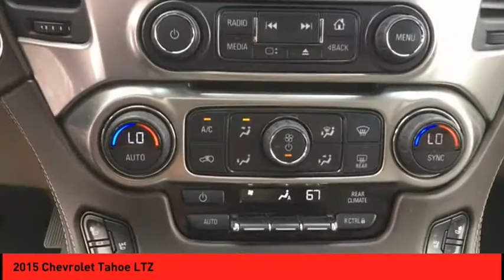2015 Chevrolet Tahoe St. Peters MO 51963-1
2015 Chevrolet Tahoe LTZ

Equipped with a backup sensor, push button start, remote starter, backup camera, a navigation system, a leather interior, heated seats, stability control, traction control, and Sirius satellite radio, this 2015 Chevrolet Tahoe LTZ is a must for smart drivers everywhere.  It has a 8 Cylinder engine.  This one's a deal at $36,990.  With a crash test rating of 4 out of 5 stars, everyone can feel secure.  For a good-looking vehicle from the inside out, this SUV 4X4 features a charming black exterior along with a cocoa/mahogany interior.